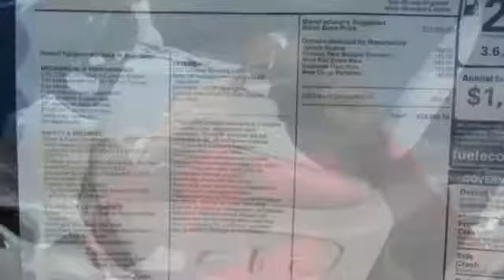New 2017 Nissan Rogue Sport Lakeland FL Tampa, FL 17RS91 - SOLD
Year: 2017
Make: Nissan
Model: Rogue Sport
Trim: FWD SV
Engine: 2.0 L 4 Cyl. Cyl.
Color: Gun Metallic
Stock #: 17RS91
VIN: JN1BJ1CP0HW012875
This 2017 Nissan ROGUE SPORT SV will sell fast!! *Bluetooth* Save money at the pumps knowing this Nissan gets 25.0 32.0 MPG *Please let us help you with Finding the ideal New, Preowned, or Certified vehicle, - Getting the best prices and incentives available and Explaining purchase, lease, and financing options.* *Jenkins Nissan prides itself in exceeding all customer expectations! The next step? Give us a call to confirm availability and schedule a hassle free test drive! We are located at: 4401 Lakeland Hills Blvd, Lakeland, FL 33805.* NEW NISSAN SAVINGS - Must Finance with NMAC. Online pricing includes all Nissan Rebates and up to $1,000 Owner Communication Incentive. Online discounts apply to retail purchase. Vehicles must be in stock. LEASES may vary. OUT OF STATE pricing may vary due to rebate variances. Sales Tax Title License Fee Registration Fee Finance Charges and $899 Dealer Fee are additional to the advertised price. We make every effort to have accurate pricing but occasionally mistakes occur. Please call if you have any questions. Current pricing Valid through 12.01.17

Address:
401 State Rd 33 N